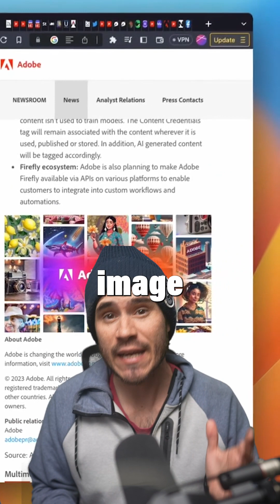Top 3 AI Tech Findings This Week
Get ready to be amazed by the Top 3 AI Tech Findings I've come across this week.

Tripnotes AI

TripNotes is Your new intelligent, travel planner powered by the best travel data on the planet.The tool uses artificial intelligence to provide personalized recommendations for flights, hotels, and activities based on the traveler's preferences and budget. It also allows users to create a digital itinerary and share it with others, as well as track expenses and receive alerts for flight delays and cancellations.

Be My Eyes
Be my eyes is basically a Virtual Volunteer powered by OpenAI's GPT-4. Users can send images via the app to an AI-powered Virtual Volunteer, which will provide instantaneous identification, interpretation and conversational visual assistance for a wide variety of tasks

Adobe Firefly
\Adobe's Firefly is an image creator trained on millions of visuals from Adobe stock content to understand written commands and make images for better marketing. Adobe Firefly will be integrated directly into Creative Cloud, Document Cloud, Experience Cloud and Adobe Express workflows. Adobe is planning to enable customers to extend Firefly training with their own creative collateral, generating content in their own style or brand language